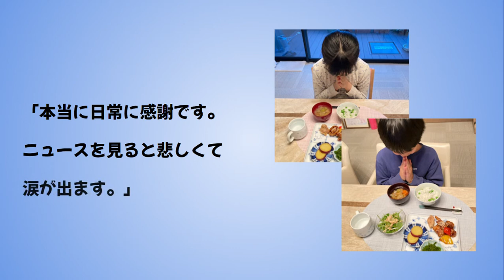海老蔵・日常に感謝【晩御飯 】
歌舞伎俳優の市川海老蔵が

長女・れいかちゃん
長男・かんげんくんの
晩御飯の様子を公開し
反響を呼んでいる。

海老蔵は
「感謝。
　　日常に感謝です。」
と記し、

二人が【頂きます】をする
様子の写真をアップした。
この投稿には、

「本当に日常に感謝です。
ニュースを見ると悲しくて
涙が出ます。」

「しっかり食べて下さいね
お豆のご飯かな??
美味しそう」

「しっかり召し上がり
体調管理をなさって
月末は『八千代座』ですね
たくさんの方々が
お待ちかねですよ

「れいかちゃん
かんげんくん
いつもお行儀がいいですね」
などのコメントが寄せられた。

行ってきます
市川海老蔵